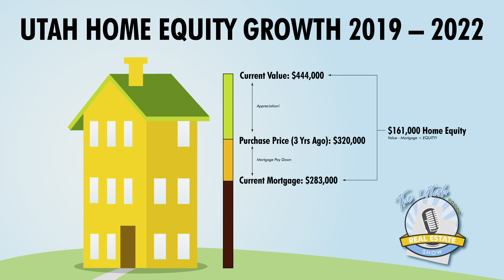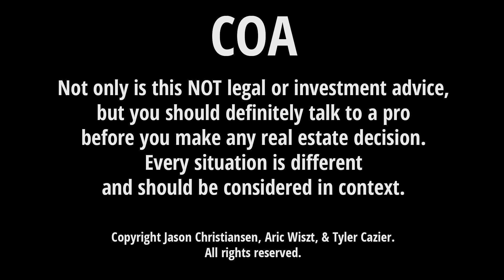So Much Equity!!! (Episode 62) S5 E2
How much equity's in your house? Well, if you haven't refi-ed and you've owned for more than two years...probably more than $80,000!
0:00 Introduction
1:32 – The Homeowner Investor. Utah numbers Since 2019:  median home was $320,000. Today that home is worth $444,000. Tap your equity in one of two ways: sell your house or home-equity loan. What if we DON’T sell? Go full homeowner investor. Equity is the difference between current value and what you owe. If you’ve owned your home longer than 2 years and you haven’t refinanced, you have at least $80,000 equity!
4:08 – Example House. $161,000 equity.
5:15 – HELOC. Home equity line of credit. Very common is 80% Loan to Value (LTV). Here’s the formula: (Current Value * LTV) - Mortgage Balance. In our example: $444,000 * .80 = $355,200. This is the loanable amount. Now subtract the mortgage balance. $355,200 - $283,000 = $72,200. This is the HELOC loan ceiling — i.e. how much equity you could touch.
6:20 – Invest it! My first property cost my $320,000, why would I buy a townhome for $485,000? You can make money buying a way more expensive property? Yes. What if I don’t move out (which would allow me to owner occupy with 5% down payment)? You can get an investment loan (20% down, and higher interest rate). And for putting down 4 times as much, you’re payment will only be about $127 less expensive per month. Use your dollars wisely, and move.
7:55 – Strategy. Make a plan, and have the tenacity to stick to it. Use ratios (math!!) to make you money. You could make 3% on $400,000 or 3% on $800,000. Which one sounds better? This can finance your retirement. “House Hacking” is a strategy for owner occupying (5% down payment). Live there for a couple years, then HELOC, rent it out, and get another property. Build your portfolio.
11:35 – Agents. Investment strategies call for a deal every year or two, instead of every 5 – 7 years. Build your team, and work on your strategy.
13:05 – What’d we learn today?
14:56 – Bloopers.

* No equity was harmed in the making of this video.

Lender with Elite Team at Security Home Mortgage:
NMLS: 178787
NMLS: 240472

A Production with Security Home Mortgage's Jason Christiansen, and Hive Collective at Presidio's Tyler Cazier and "Mr. Suit" Aric Wiszt.